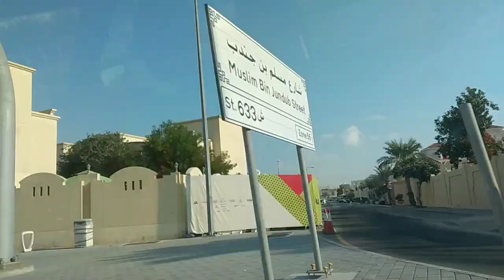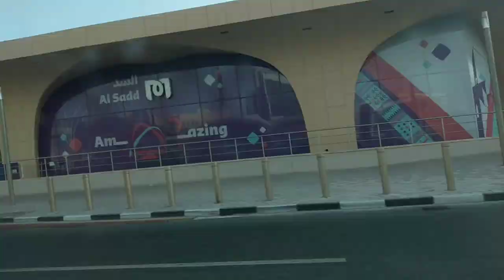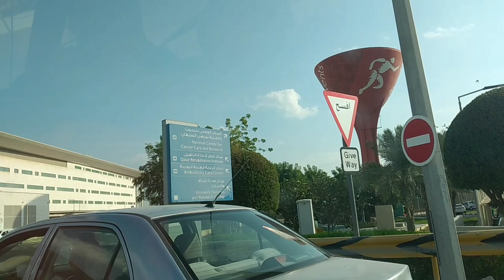Tara Guy's Samahan niyo kami#ofwlife